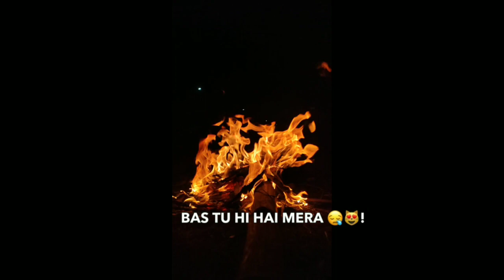sad shayari,hindi shayari,shayari,best hindi shayari,sad love shayari,best shayari in hindi,gulzar